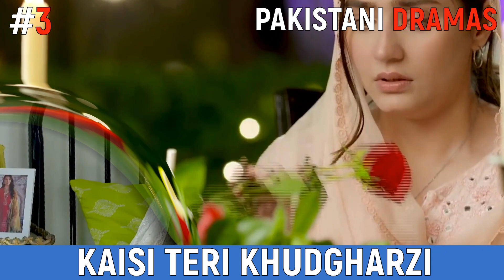Top 10 Most Popular Pakistani Dramas (New List)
Paki Info Present Top 10 Most Popular Pakistani Dramas (New List). This List Has Been Prepared After Our Details Research.  In This Video You Will See About Top 10 Most Popular Pakistani Dramas (New List). We Tried Our Best to Perform It Accurately And We Hope You Like It.

Thanks.

Paki Info Youtube Channel And Facebook Page